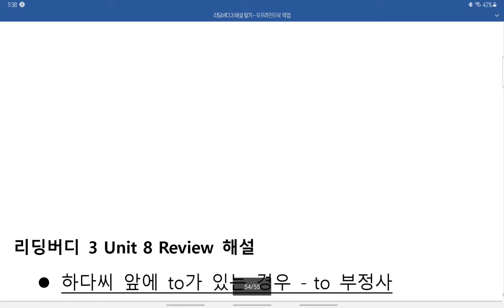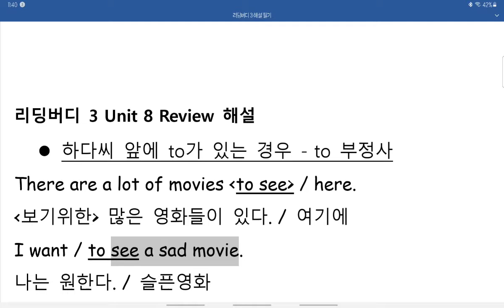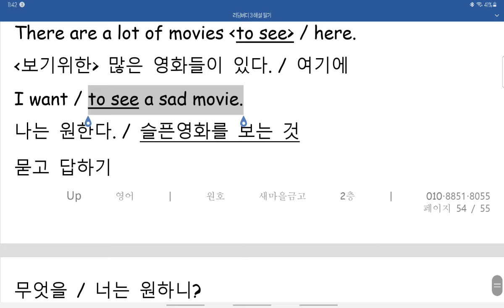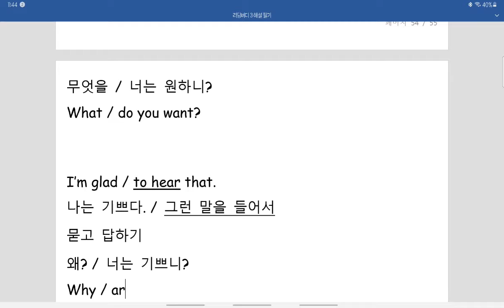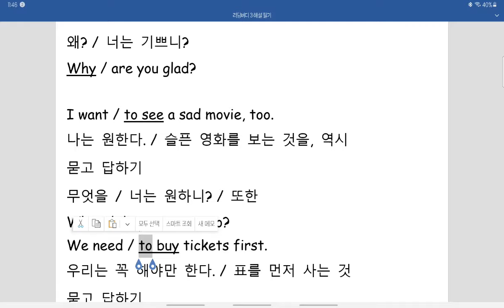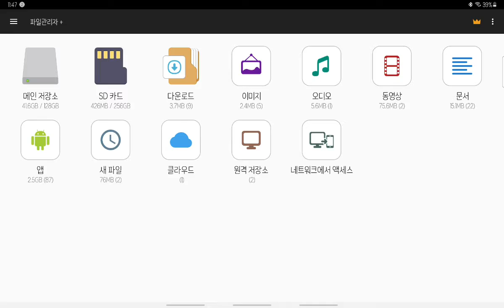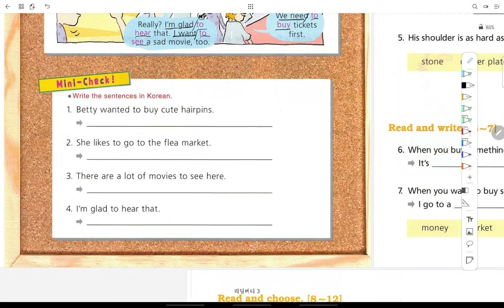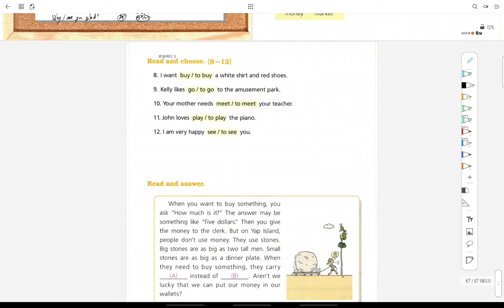리딩버디 3 Unit 8 Review